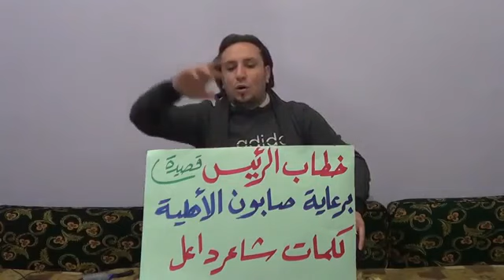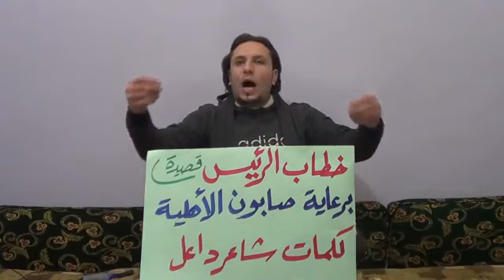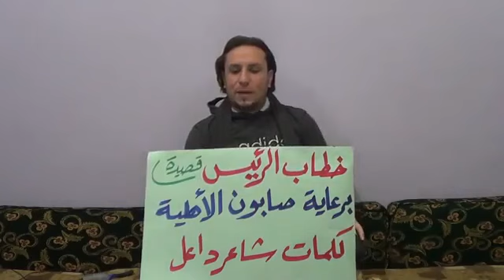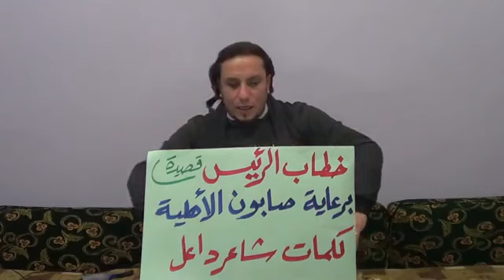6 1 Dael Daraa أوغاريت داعل حوران , قصيدة تحليل لخطاب بشار الاسد